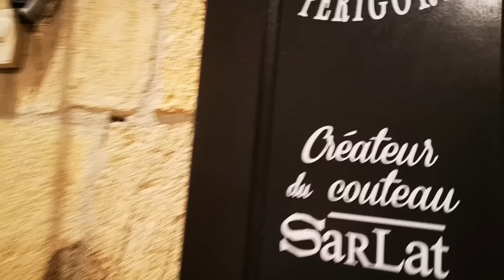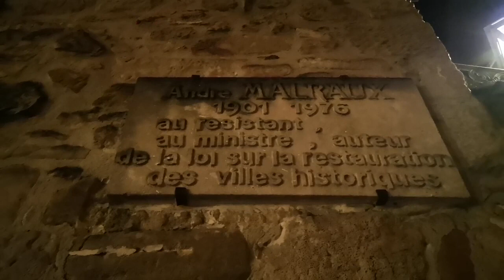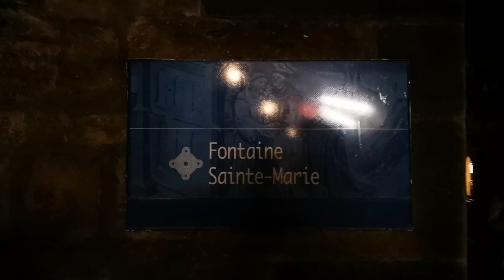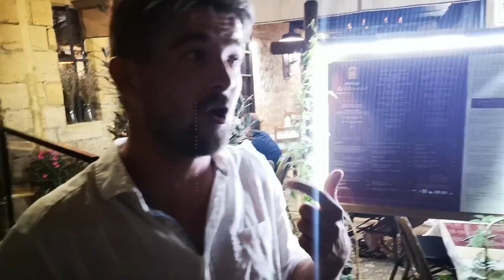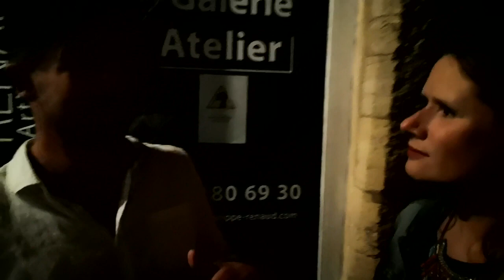Visit the city of Sarlat in Dordogne Region / My Private Paris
Today Marie is visiting the marvelous city of Sarlat in the Périgord region with our local guide Alexandre. Follow them through the tiny streets of this unique medieval town! Learn about the history of Sarlat and its gorgeous region. Discover what the difference is between “Dordogne” and “Périgord”, why they’re so many castles in the area (1200!), which American singer used to live here, among many other things..! And of course, Alexandre will tell you everything about the delicious gastronomy of the area ! So much to do and to eat, welcome to Périgord !

00:00 Introduction
01:48 The four colors of Périgord
02:31 History of Sarlat
07:37 La Boétie’s house
16:26 Périgord’s castles and history
20:40 Périgord’s gastronomy
28:38 Hôtel-Dieu and the plague
32:58 Sainte Marie of the market and Sainte Marie fountain
45:14 What to do in Sarlat and Dordogne throughout the year
49:52 Josephine Baker and the Château des Milandes
56:01 La Lanterne des Morts

► TIP YOUR GUIDE
Consider tipping online to support our tours. We highly appreciate it!

Did you enjoy the video? Please consider leaving us a review online.
Reviews help our small business greatly!

► DOWNLOAD FREE PARIS GUIDE
Download our FREE Paris Guide "The Essential Guide to Paris"

► ABOUT MY PRIVATE PARIS
My Private Paris is an award-winning boutique travel agency that tailors high-end tours and experiences in Paris with the finest local guides.